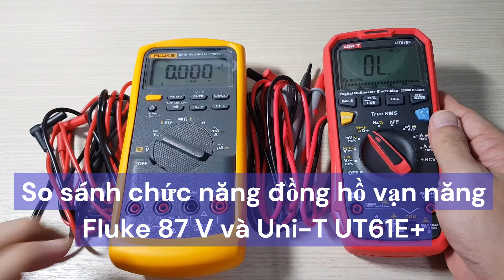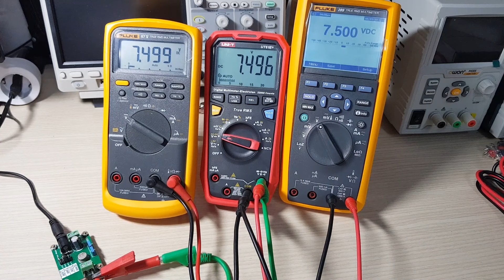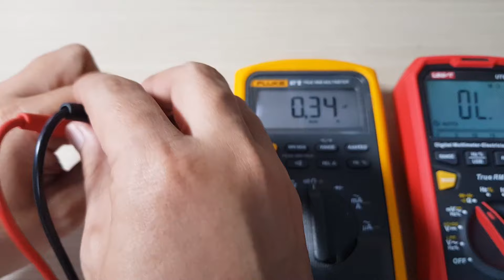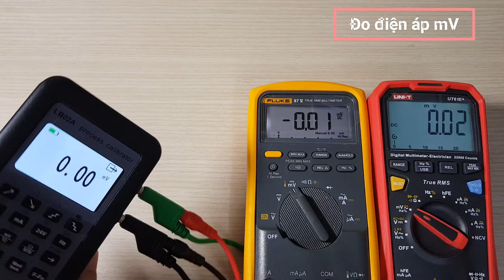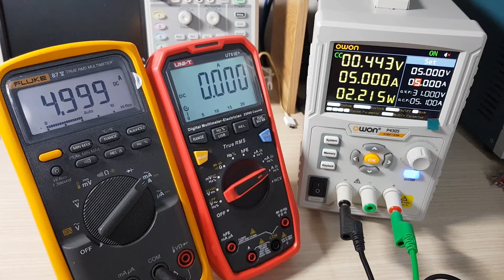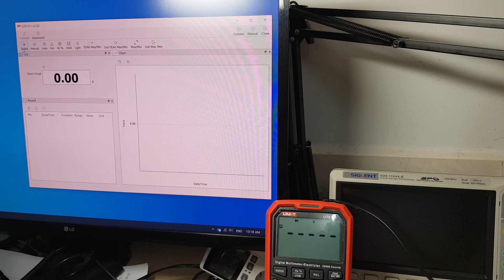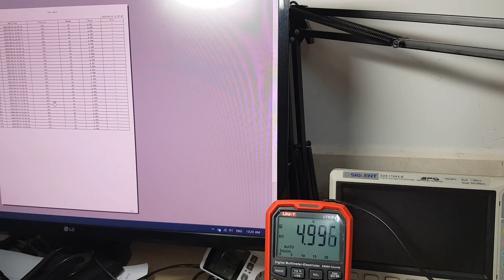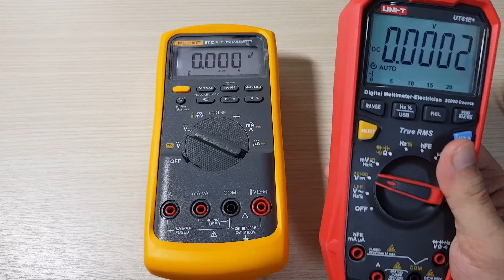So sánh đồng hồ vạn năng Fluke 87 V và Uni-T UT61E+, lựa chọn nào phù hợp ?